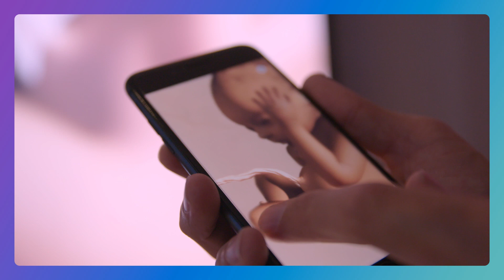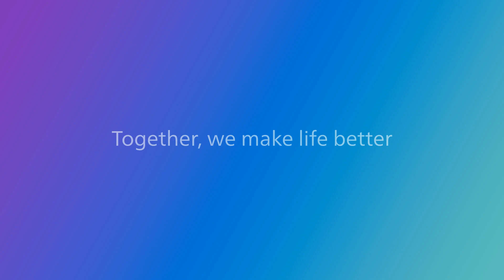How can working in science and technology make a difference?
Every day, women working in scientific and technical roles help us to improve people’s health and well-being through meaningful innovation.
Hear what some of our Philips colleagues have to say about how working in science and technology makes a difference – and inspires them in their daily work.